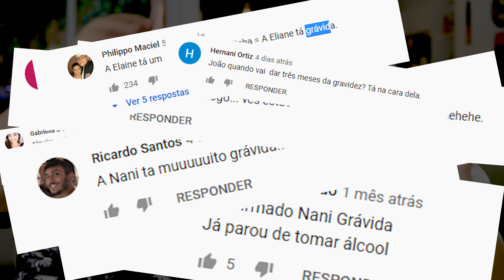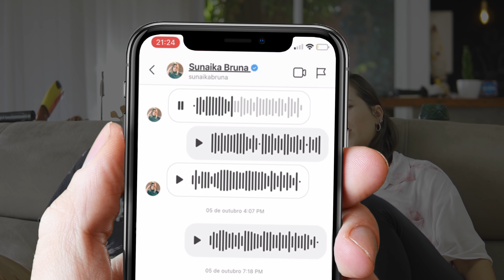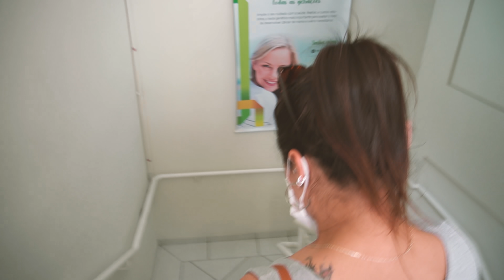A ELAINE ESTÁ GRÁVIDA ! O MOMENTO MAIS INCRÍVEL DAS NOSSAS VIDAS.